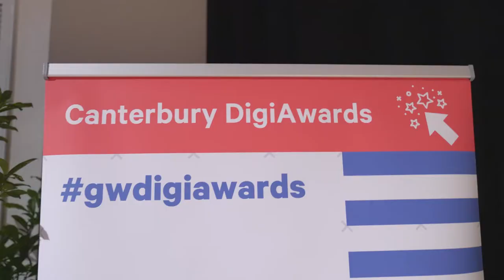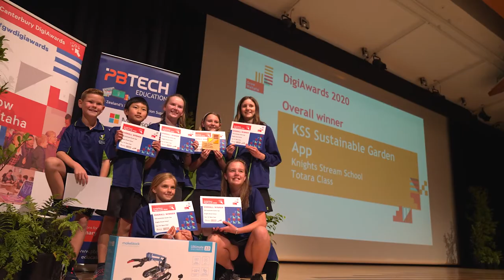Grow Waitaha DigiAwards - Celebrating our success!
Thank you to all of those who entered! Take a look at some highlights from the celebration evening.